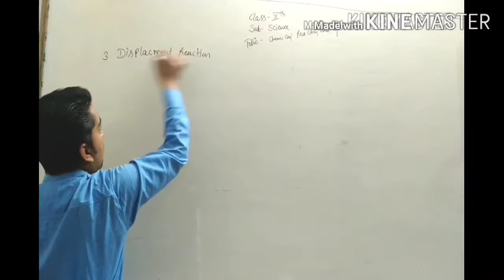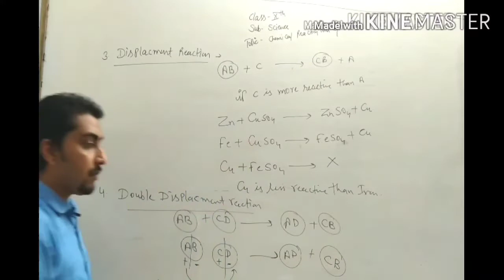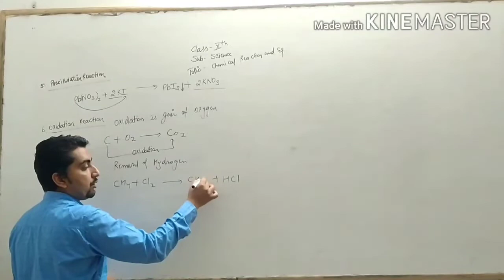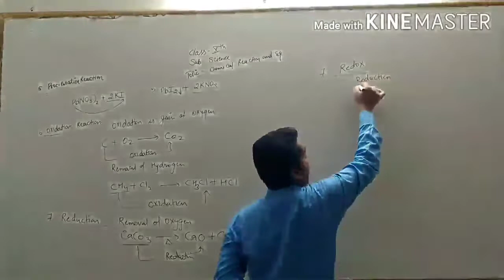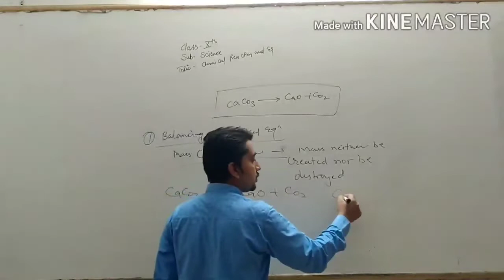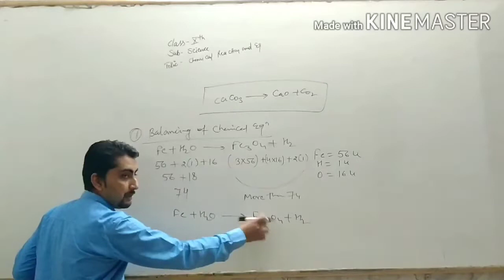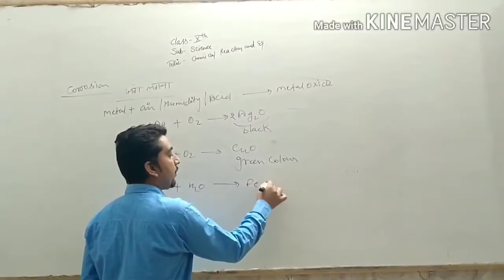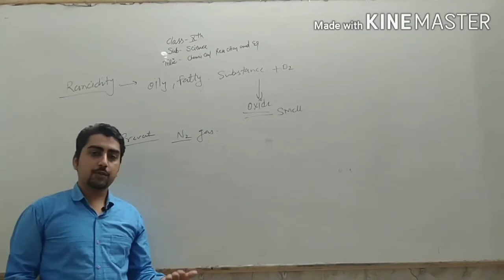CBSE CLASS 10TH SCIENCE CHAPTER 1 PART 2ND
Type of chemical reaction
Rancidity and corrosion
revision sheet